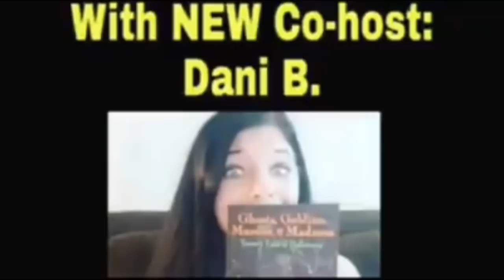DDD Ep. #115 - I Am Interviewed By Technical Defects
In this episode I am interviewed about Chucky, this channel, my novel & more.

Want to know where I got some of the stuff I use on this channel?  Well, here you go!

Green Garlic Press
Toilet Lights
Dressing or Smoothie Shakers
Lemon-Lime Press
New All-Clad Pans
Pizza steel
Pizza Stone
Bread Machine
The Instant Pot
Deep Pie Dish
Pie Weights
Silicone Pie Crust hield
Magic Bullet
Food processor
My Cuisinart Burner
My favorite garlic press
My silicone spatulas
My favorite bread machine
Best All-Clad pans ever
Camera I use
My directional mic
Wireless mic I use
Rechargeable batteries for the mic
Directional mic for my i-phone
Light I use
Rechargeable battery for light